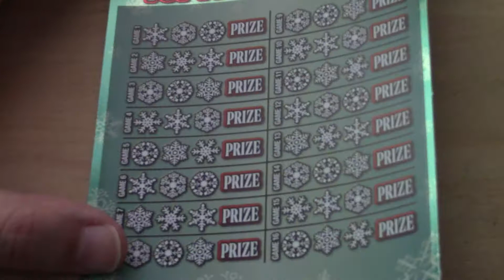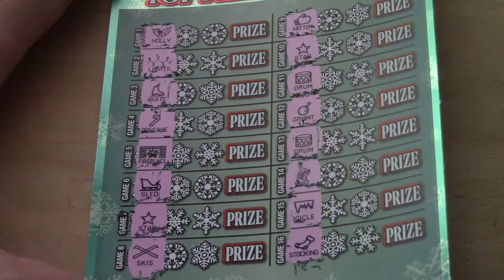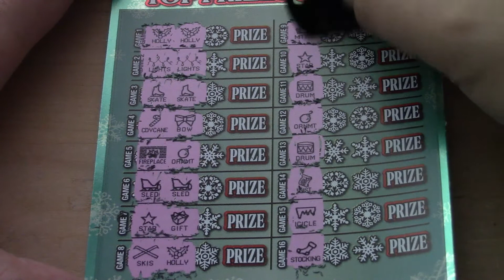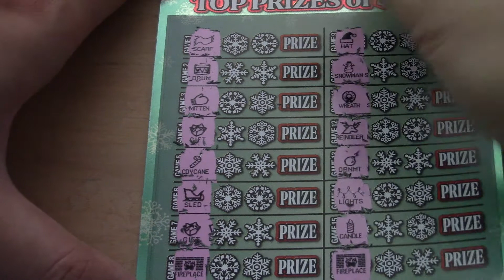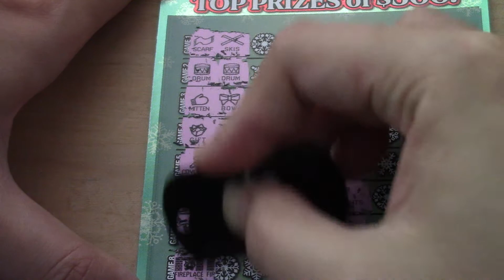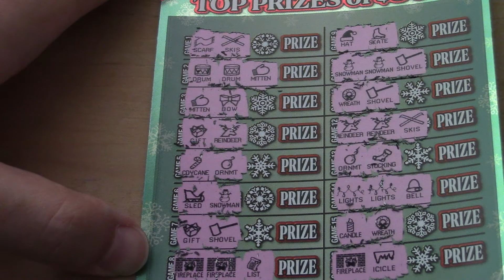❄NEW TICKET❄ BCLC Scratch & Win - $500 Frenzy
Scratch GAMES 1 – 16.  Uncover three (3) identical symbols in the same GAME, win the corresponding PRIZE for that GAME. Uncover two (2) identical symbols and a “WIN 5X“  symbol in the same GAME, win five (5) times the PRIZE for that GAME.